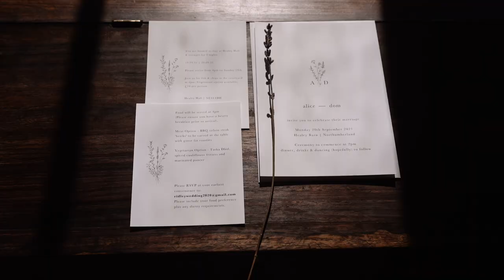Alice & Dom | Healey Barn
Alice and Dom had the most breathtaking wedding at Healey Barn. There was not a dry eye in the house as Alice made her way down the aisle.

Filmed by Top Table Films

MB018XMTDIYPFTQ